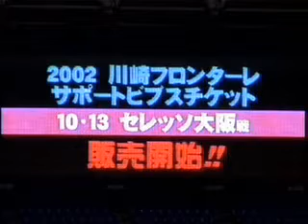等々力満員大作戦